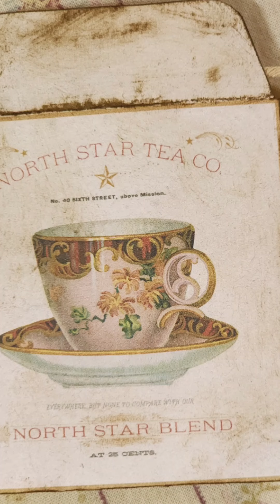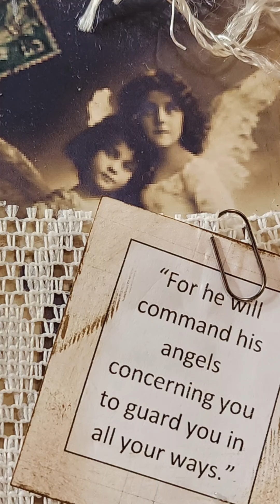Stop and Smell the Roses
A dreamy collection of my rose and Victorian collage' work.